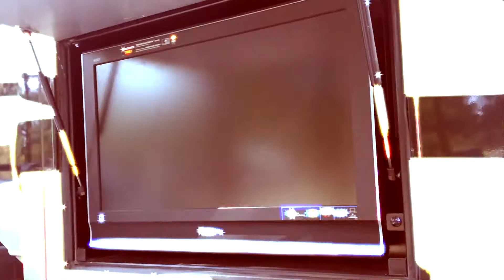Alex Graduation pt. 4